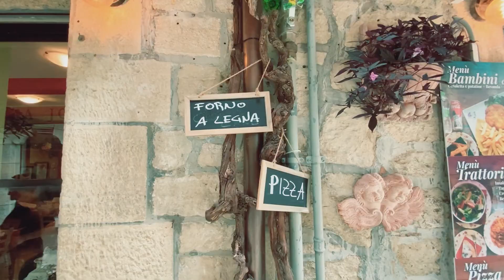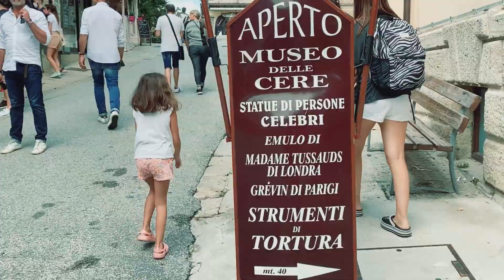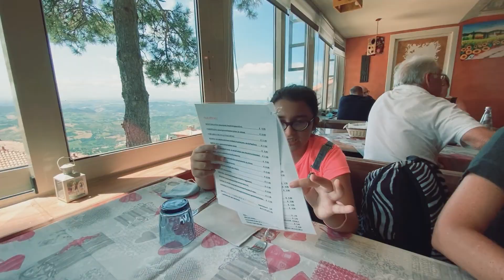🇸🇲SAN MARINO EL PAÍS MAS VIEJO DEL MUNDO | Vamos a Concerlo?| viajando desde Rimini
😀Hola, Gracias por llegar hasta aquí y viajar junto a nosotros.

✈Nuestro canal tiene como objetivo compartir viajes y experiencias de vida.

Un día decidimos salir de nuestra zona de confort y nos fuimos a Europa tramitar nuestra ciudadanía italiana.
En este nuevo comienzo iremos compartiendo todos los lugares que vamos conociendo con nuestra comunidad, Te sumas?

✈️ Estas pensando en Viajar?
Te dejo nuestro link de excursiones en distintos lugares alrededor del mundo donde con tu compra, colaboras con nuestro canal.

Video grabado en La República de San Marino
Video editado en InShot PRO
Músico: @iksonmusic
Músico: LiQWYD
Materiales de grabación:
Estabilizador OSMO MOBILE 3
 Microfono RODE
Microfono inalambrico Saramonic